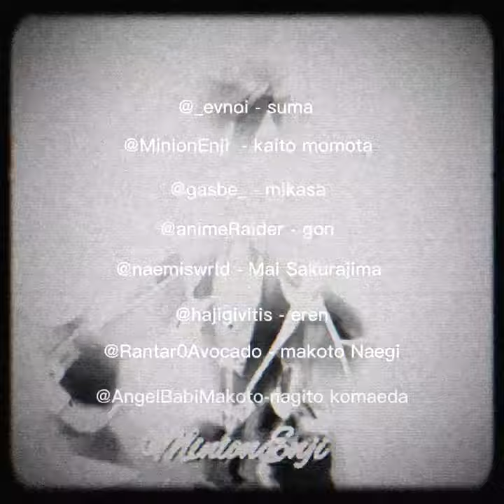enemy collab on fm#funimate